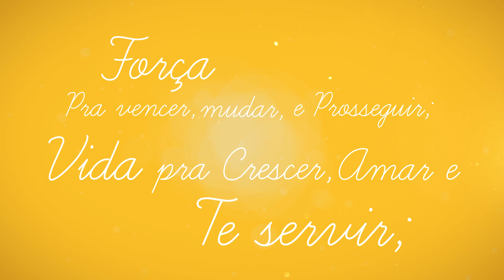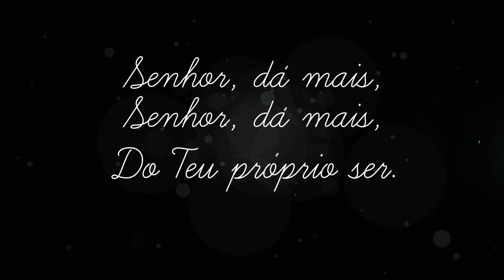Força para vencer a SÍNDROME DO PÂNICO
Você conhece alguém que tem medo?

O medo é um sentimento que faz parte da vida de todo ser humano. E em certos níveis ele é até bom e necessário. Sabe quando você vê alguém em risco e sente medo? Nesta ocasião a presença do medo é positiva porque leva você a ajudar e previnir que o risco se torne realidade.

Mas algumas pessoas têm um medo diferente, um medo exagerado, que elas não conseguem controlar e muitas vezes não conseguem nem explicar. Elas sentem ansiedade aguda, pavor, falta de ar, sensação de que vão ser atacadas ou mesmo morrer.

Isso se chama síndrome ou transtorno do pânico e está cada vez mais presente na sociedade moderna.

Se você passa por isso, conhece alguém que já teve uma crise de pânico ou quer aprender a prevenir, assista este episódio da série Força pra Vencer com a psicóloga Vânia Gaspar e o conselheiro bíblico Israel Martins.